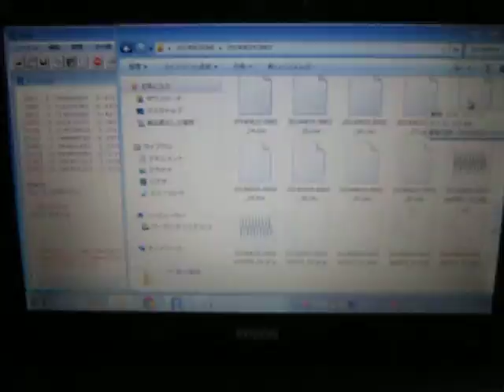‹超音波伝搬状態の測定・制御› Ultrasonic technique know-how